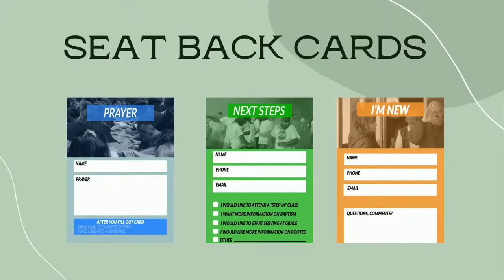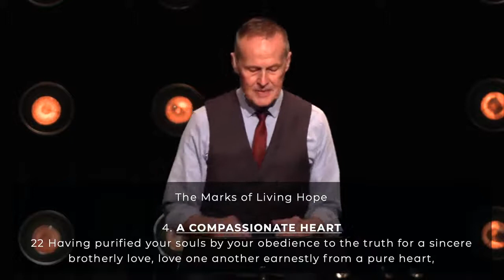3.13.22 | Prepare Your Minds for Action | Tim Hester